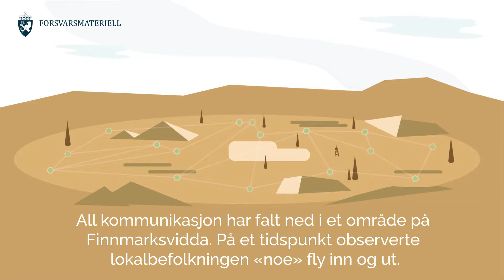Droner i Forsvaret - FMA-IKT